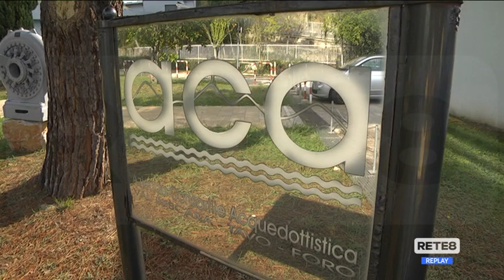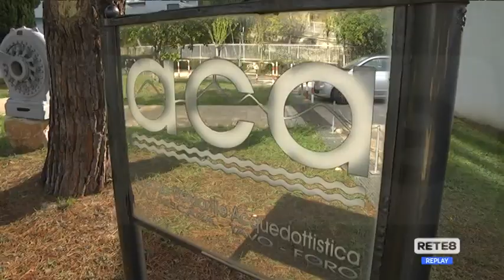Pescara - Un’altra estate in emergenza idrica